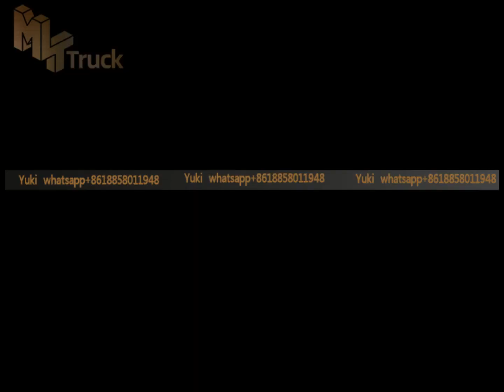Bitumen Spary Truck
Product Description

1) Spraying asphalt and bitument:heated asphalt,hot modified asphalt,cutback asphalt,emulsified asphalt

2) System of 10tons bitumen distributor truck

manual/automatic control of spraying volume and working width,control of single spraying nozzle
control in cabin or rear working platform
automatic controling system of measuring driving speed and adjust pump rotation number after input asphalt kind and spraying width.
Heating system(10~15℃/h) to improve heating efficiency
3) Imported brand of key parts such as hudraulic pump,hudraulic motor,asphalt pump,Proportional Valve,automatic control system

4) Italy burner for automatic fire and temperature control